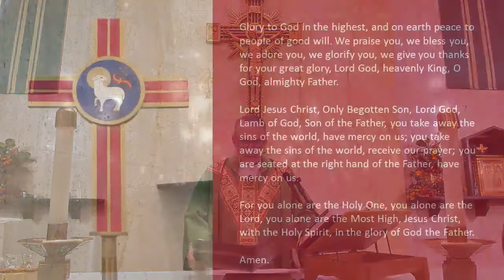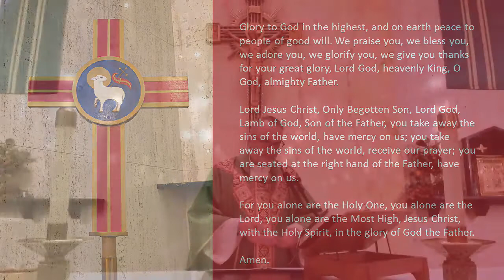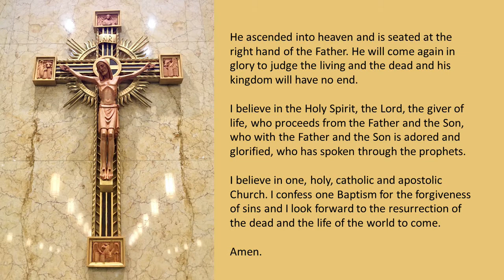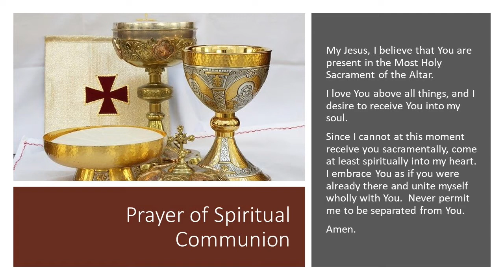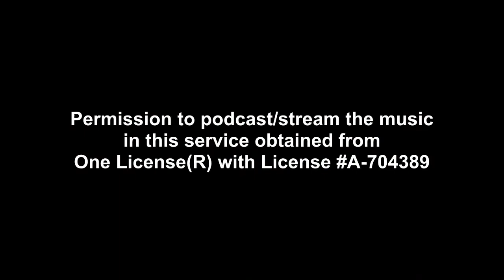11-14-2020 Mass for the 33rd Sunday of Ordinary Time.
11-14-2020  Mass for the 33rd Sunday of Ordinary Time.  Fr. Arthur Marat presiding, with Deacon Pete LeTourneau assisting